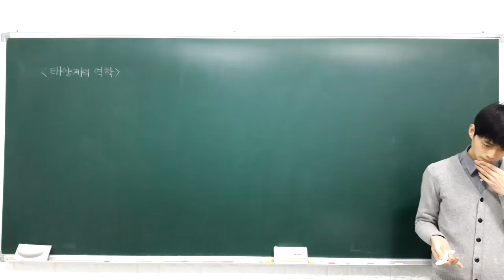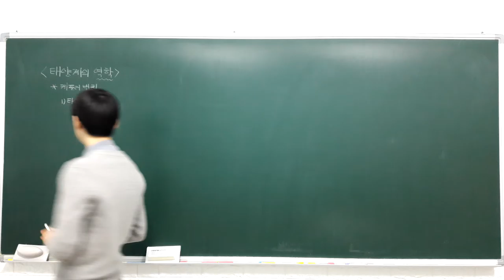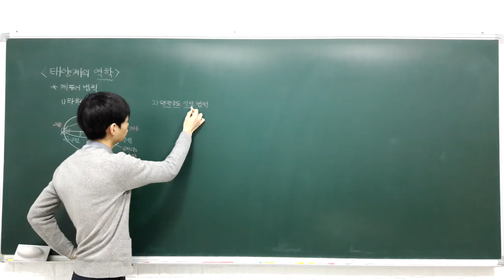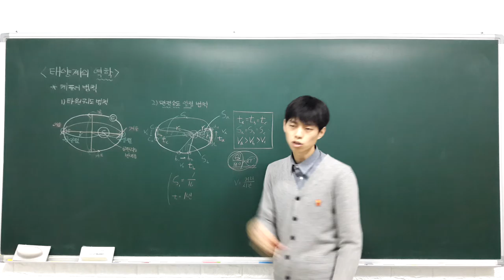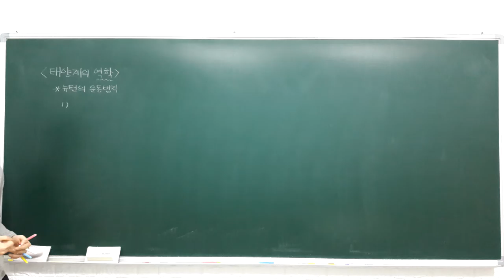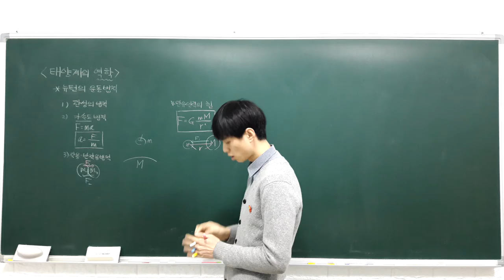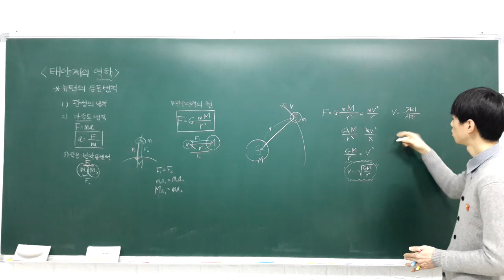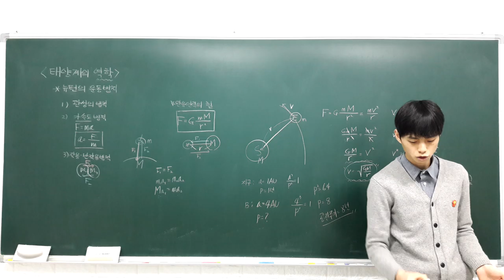고등 융합과학 2 2 1 케플러 법칙, 뉴턴의 운동법칙 (금요일 오전)